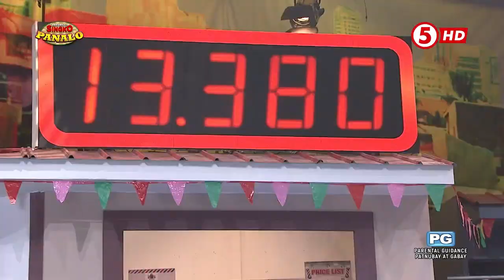Barangay Singko Panalo | Maging blessing ka rin sa ibang tao, Warren Peñaranda!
HIGHLIGHTS | Magaling sana humakot ng barya itong si Warren Peñaranda kaso nabitin lang ng kaunti ang kanyang nahakot na barya na halos 14 kilos lang. Lumaban ka lang nang lumaban sa buhay, Warren! Good Luck!